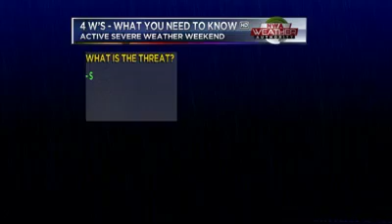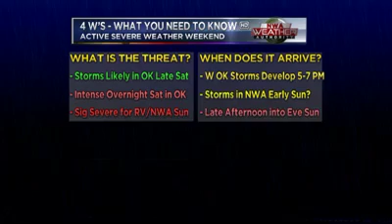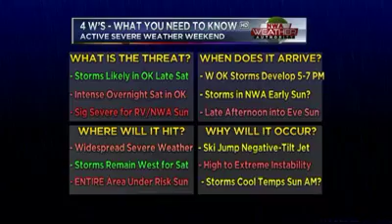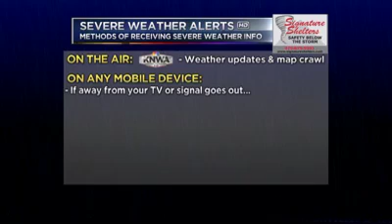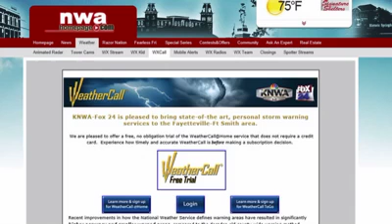Severe Weather Outbreak Possible for the NWA/RV Area April 27 2014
A major weather system is developing for the end of the weekend.  It has the potential to be significant weather event, including the possibility of strong long-track tornadoes, large hail and damaging winds.  Here's an update on the set up.